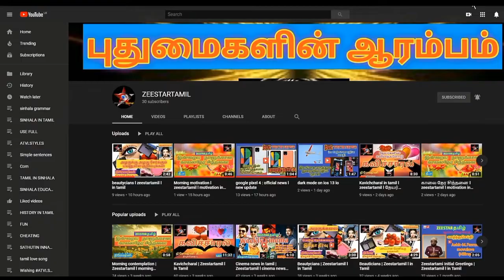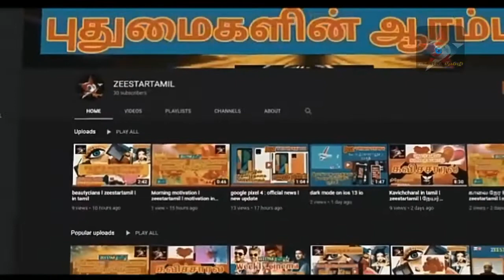Srilanka news today | Srilanka tamil News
ZEESTARதமிழ் 💖💖💖💖💖
புதுமைகளின் ஆரம்பம்

திறமைக்கு அங்கீகாரம் ZEESTAR தமிழ்
# Srilanka#tamil#news#zeestar#tamilnews#newstamil#intamil